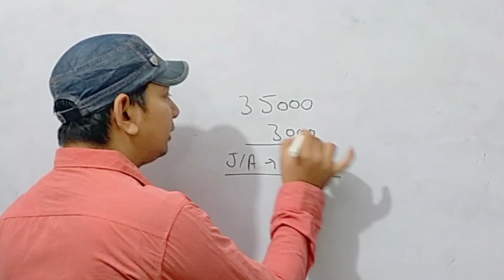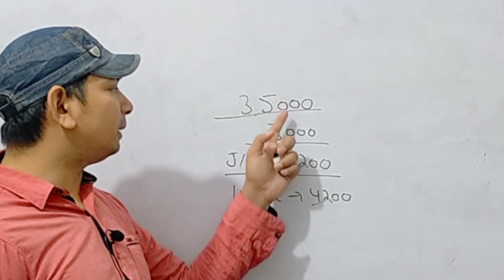UP bharthi 45000 post up me aane Bali hai bharthi ready ho jao study 24 with Ankit sir